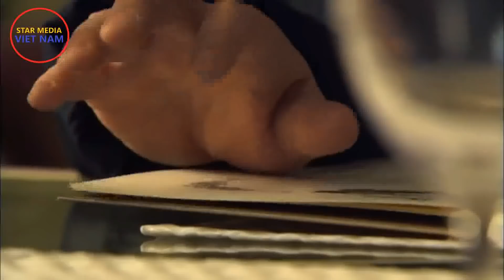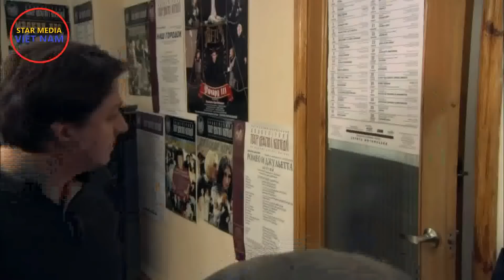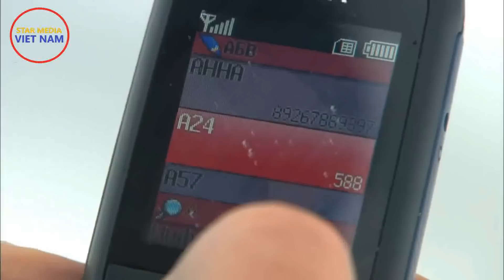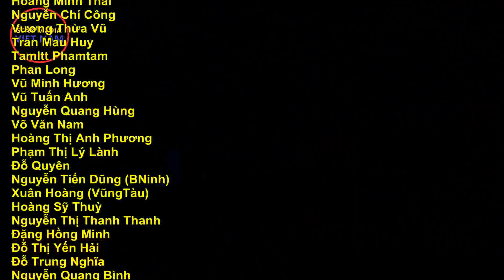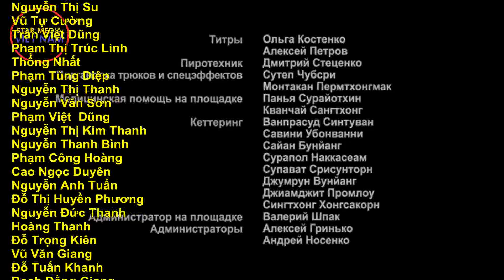Đảo những người vô tích sự. Tập 22 | Phim tâm lý xã hội Nga thời hiện đại (Thuyết minh)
Kênh Star Media Việt Nam:
Quản lý kênh: Dmitri Tran
Biên dịch và làm Vietsub: Hồng Biên
"ĐẢO NHỮNG NGƯỜI VÔ TÍCH SỰ" (24 tập).
Nhóm du khách Nga đi cùng chuyến du lịch tới một đất nước châu Á. Phía trước họ chờ đợi một chuyến du ngoạn thú vị bằng du thuyền trên Thái Bình Dương, nhưng thay vào đó một vụ đắm tàu đã làm thay đổi cuộc sống của họ.
Liệu các du khách có vượt qua được mọi thử thách trong đoạn đường đời này để trước hết là sống sót, và sau là giữ được những gì tốt đẹp của phẩm cách, cũng như có thể đối mặt được với sự phản bội của người thân, bạn bè.